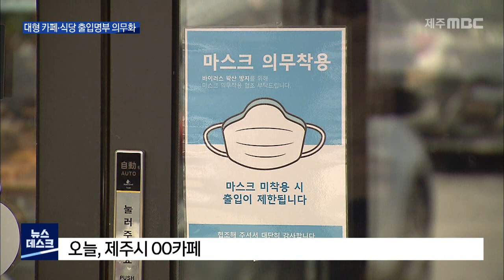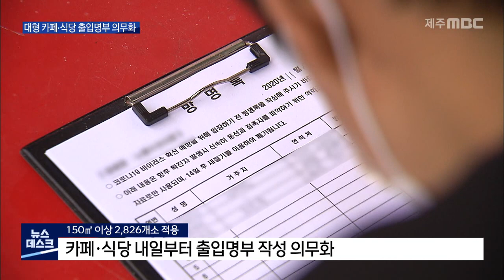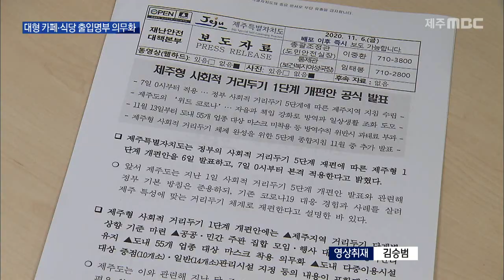내일부터 제주형 거리두기…위반하면 '과태료'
영업면적이 6천 제곱미터인
제주시내 한 카페입니다.

 마스크 착용이 의무화 됐지만
출입 명부는 따로 작성하지 않고 있습니다.

 그동안 중위험시설로 분류돼
명부 작성 의무 대상이 아니었기 때문입니다.

 김솔아/00카페 점장
 "마스크를 모두 쓰도록 하고, 가급적이면
자리를 띄워서 앉도록 유도하고 있습니다."

 하지만 내일부터는
카페와 식당이 중점관리대상에 포함돼
출입자 명부를 반드시 작성해야 합니다.

 제주도는
우선 150제곱미터 이상 시설에만 적용하고
소규모 시설에 대해선 권고하기로 했습니다.

 100인 이상 민간 행사는
방역수칙을 철저히 지키는 조건으로 허용하고,
식사와 숙박이 없는 종교시설 소모임도
허용됩니다.

 스포츠 경기 관중 제한도
현행 관람석의 30%에서 50%로 완화됩니다.

 또 오는 13일부터는
헬스장과 대형마트 등
55개 업종에서 마스크를 쓰지 않았다 적발되면
과태료 10만 원이 부과됩니다.

 임태봉/제주도 보건복지여성국장
 "13일부터 소관 부서별로 55개 업종에 대한
지도 점검시 방역 위반사항에 대한 과태료가
부과될 예정에 따라 다음주 중 부과 지침을
마련할 계획입니다."

 한편, 정부는
제주와 강원 지역의
사회적 거리두기 격상 기준을
주간 확진자 10명으로 정했지만
제주도는 이보다 강화된 5명으로 정해
시행하기로 했습니다.